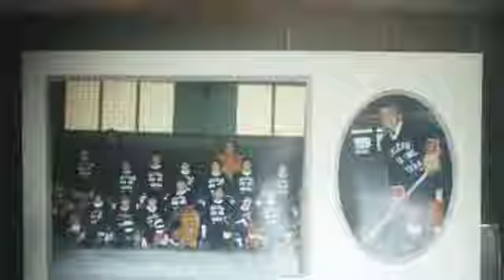Grammy and Grampy's 50th Anniversary slideshow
This is a video for my grandmother and grandfather's 50th anniversary.